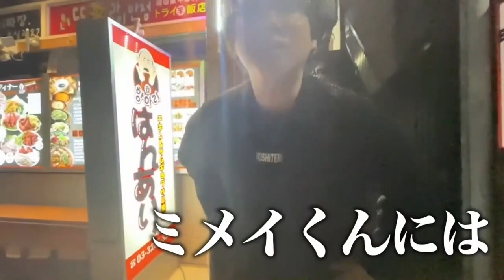炎上万博ラップバトル！２年後性犯罪で捕まる顔！全国模試で２位じゃボケ！レぺゼン